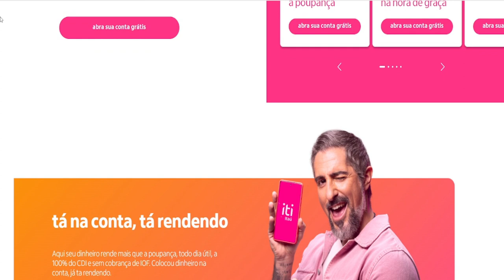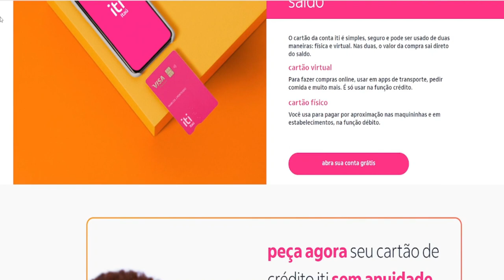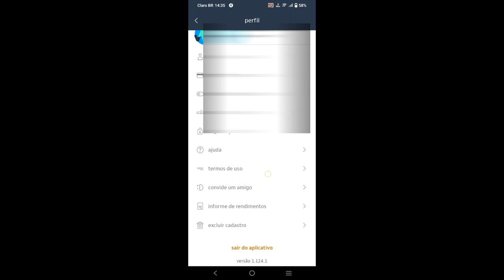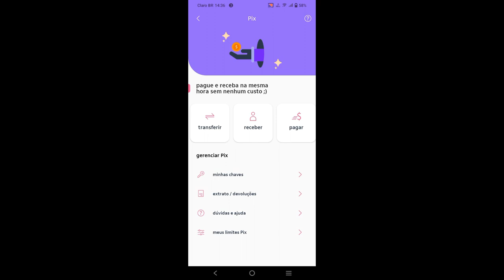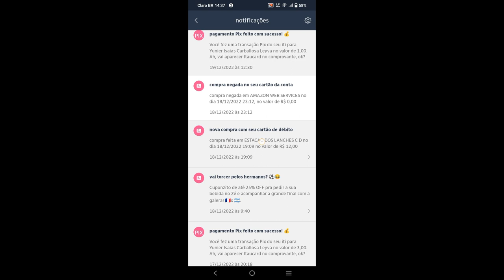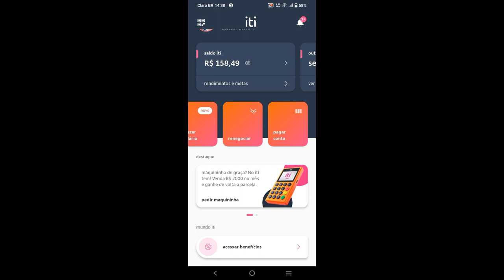Abrir CUENTA de BANCO FACIL para Extranjeros en BRASIL -- EL MEJOR ITI ITAU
En este video te cuento  como abrir una cuenta facil sin RNM en Brasil por medio del banco ITAU. Los bancos digitales o Neobanco como se les conoce son una forma facil de que las personas tengan acceso a los recursos financieros.

Si quieres regalarme un café ☕:
USDT TRC20:   TJymPGGd8FSseG11yHTWJjxfAWCHEtctub
BTC:                   bc1qw7ym2c0knln35fx05vx4qjhzzfwrj6nppz7lny